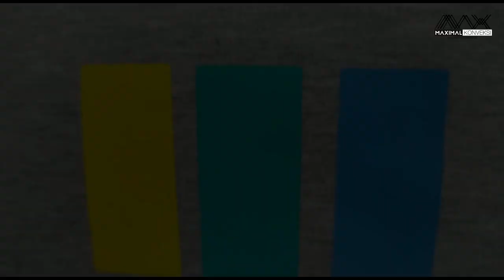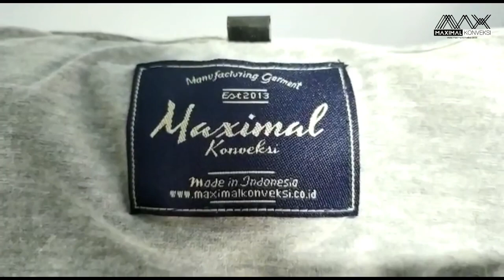Review Kaos Mas Wahid " Berburu Mobil Impian"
Bahan TC 30s
Warna kaos abu misty
Sablon jenis plastisol doff
Woven tag by Maximal Konveksi